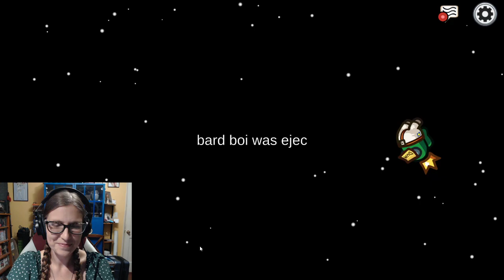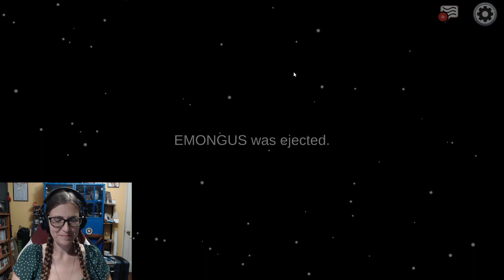Genshin Among Us with Laura Post - August